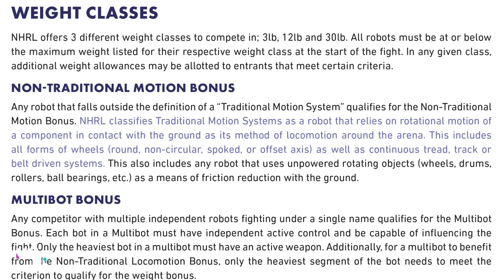Knocking out two world champs AT THE SAME TIME! Synthesis vs Booty Brigade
Synthesis vs Booty Brigade. Corey Nason put on possibly the greatest ever NHRL performance and gave us the best fight ever when his 3lb robot Synthesis took on Booty Brigade, made up of a modified Droopy and Lynx competing as one entry by stacking weight bonuses.

Droopy and Lynx aren't just former world champions they're two of the greatest 3lb robots ever to compete at NHRL.

A driving masterclass and an epic showdown.

Shout out to Matt Vasquez for the additional footage used in this video.

NHRL, National Havoc Robot League is the biggest and most accessible robot combat league in the world, home of the 3lb, 12lb and 30lb world championships.